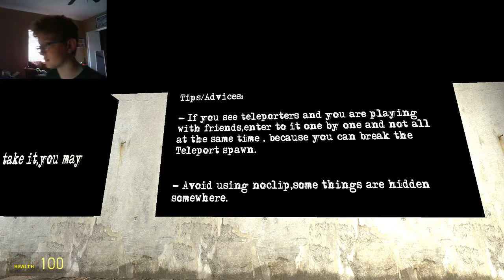THE HEAD CRABS | The Last Patients Horror Map (Garry's Mod)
FREKIN HEAD CRABS!!